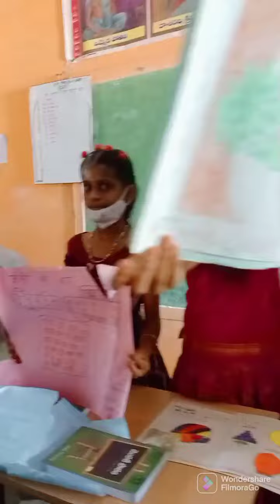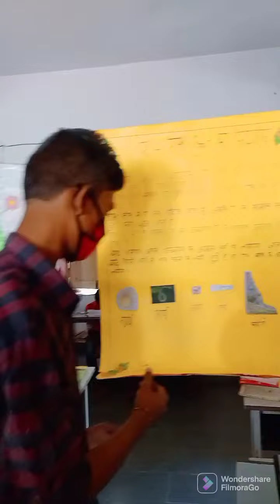ZPSS Peddamunagala Hindi TLM mela